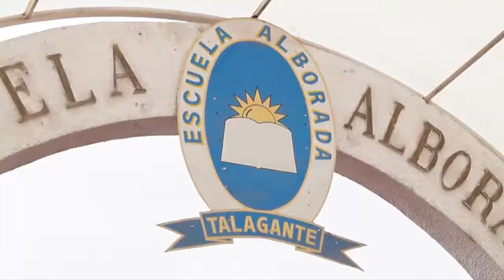Clase de fotografía - Colegio Alborada